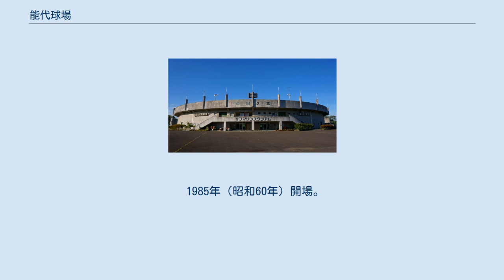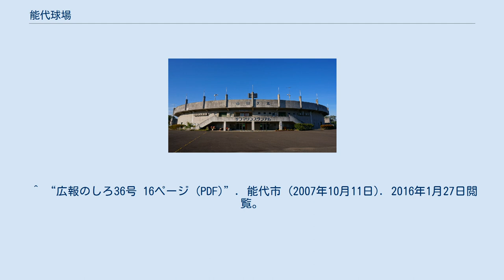能代球場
能代球場（のしろきゅうじょう）は、秋田県能代市にある野球場である。
2007年に、当地出身の元プロ野球選手山田久志にちなみ、山田久志サブマリンスタジアムの愛称がつけられた。
 1985年（昭和60年）開場。
付近に能代山本スポーツリゾートセンターアリナスがあるほか、サブグラウンドといえる野球場が近辺に点在しており、周辺はスポーツゾーンをなしている。
2005年（平成17年）に改修が行われ、これまで両翼93m、中堅120mだったのが現在の広さに拡張され、またスコアボードも電光掲示板（磁気反転式）に改められた。
同年から弁天球場に代わって全国高等学校野球選手権大会秋田大会の会場として使用されるようになったほか、2007年（平成19年）の秋田わか杉国体では高校軟式野球競技の会場として使用された。
 2015年（平成27年）から2016年（平成28年）にかけて、スポーツ振興くじ助成事業による助成金を受け、内野グラウンド・フェンス・スタンドベンチ・トイレ等の老朽化した施設の大規模改修が行われ、スコアボードもフルカラーLED方式へと更新された。
余談ではあるが、新設されたスコアボードは、スターティングメンバー（審判を除く）の表記方法を二通り（スコアの下に縦書き、スコアの両側に横書き）設定できるようになっている。
 ^ “広報のしろ36号 16ページ (PDF)”. 能代市 (2007年10月11日). 2016年1月27日閲覧。
 ^ “能代球場の改修について - 能代市”. 能代市. 2016年1月27日閲覧。